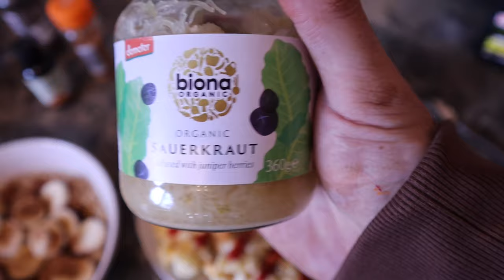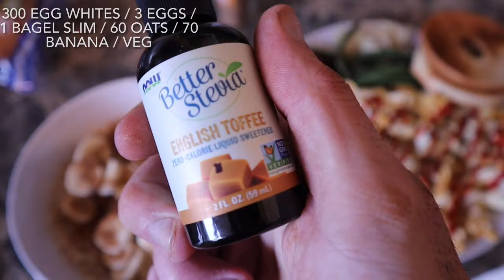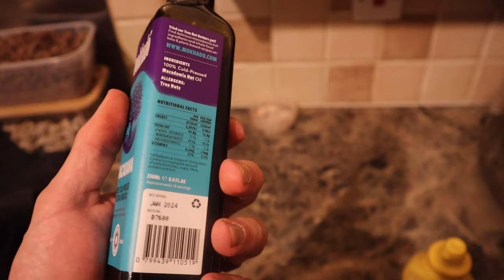FULL DAY OF EATING POST SHOW // ODAT E26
The reverse diet!! The most important part of a contest prep.

Here is my approach and thought process behind post show.. and full day of eating on my rest day post show!!

Uform Free Community - follow my prep here